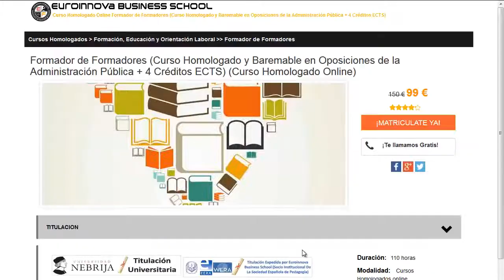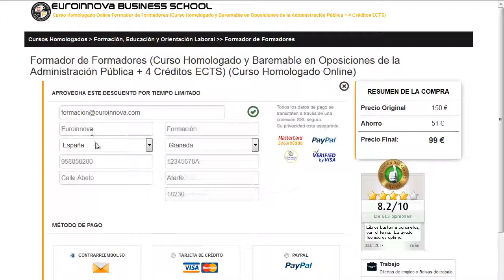facultad de economicas sevilla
facultad de economicas sevilla. Encuentra todos los cursos para facultad de economicas sevilla. Si no sabes donde hacer un master o curso homologado. En el sitio web de euroinnova Business School podrás buscarlo todo.

Te ofrecemos todo en facultad de economicas sevilla. No lo dudes más,entra y usa nuestro buscador con el que encontrarás cualquier curso o master sobre facultad de economicas sevilla que busques.

Disponemos de mas de 10000 programas de formación y cursos gratis con los que aumentar tu conocimiento. Te Contamos todo lo que quieres saber sobre facultad de economicas sevilla precios, descuentos,donde se estudia. Entra y descúbrelo en Euroinnova